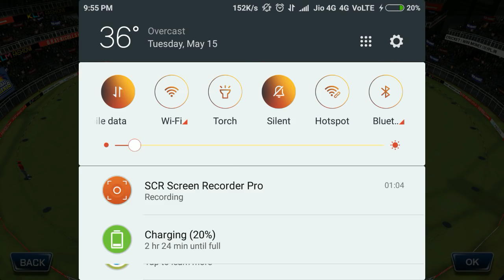16th May IPL 11 Kolkata Knight Riders Vs Rajasthan Royals Real cricket 2018 mobile Gameplay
t20 kkr vs rr Live stream replay highlights result at eden gardens coin toss prediction streaming rc18 fixed fixing

Download link in the end

Thanks to Popular Demand We Present Real Cricket™ 18: (Early Access / Beta) EARLY ACCESS/BETA Get instant access and start playing; get involved with this game as it develops. Note: This Early Access / Beta version game is not complete and may change further. If you are not excited to play this game in its current state, then you should wait till game progresses further in development If you do wish to report any issues kindly email us at Real Cricket™ is here and here to stay! For the first time we bring to you our hit cricket franchise and rich cricketing experience with Real Cricket™ 18! The most complete cricket game in the world! For all you cricket fans out there, Intensity of a Real Cricket™ game, now on your mobile!!! Welcome to the most authentic, complete and surreal Cricket experience on Android - Real Cricket™ 18 ALL NEW GAME ENGINE A Brand new game engine developed from zero and optimized to provide the most authentic experience ever! MOST INNOVATIVE GAMEPLAY EVER! For the first time, feel the difference between various batsmen and their styles of play with Batting Types – Defensive, Balanced, Radical and Brute, each with their unique cricket shots and aggression levels. BOWL REAL DELIVERIES Now have an arsenal of bowling deliveries to choose from such as Off Spinner, Arm Ball, Top Spinner, Doosra, Leg Cutters, In-Swingers, Slower Balls and many more. AUTHENTIC STADIUMS Experience the most real and live stadiums. Each stadium providing a unique feel and guaranteed to provide an experience different from the other. ALL NEW PRO CAM Play from the eyes of the batsman and feel the thrill of the ball hurtling towards you at 90 MPH. Bat yourself into form and show nerves in crucial moments! ALL NEW LEVEL UP SYSTEM Now unlock game modes and items by playing the game and levelling up. The higher the level the more of the game you have to enjoy. TELEVISION STYLE PRESENTATION Experience the game with television broadcast level presentation and a brand new look and feel. CRICKET SIMULATION AT ITS BEST Get stuck in and grind out through the tough moments. Hitting sixes in no more a piece of cake. Master Cricket simulation at its very best. ACTION, DRAMA & SLEDGING Be part of key battles between players. Engage the opposition players with some mind games. UNIQUE PLAYER FACES, JERSEYS & JERSEY NUMBERS Get unique player faces, great looking team jerseys with numbers on the back! DRS & THIRD UMPIRE The best in class and most authentic Decision Review System is now included. Also Experience Third Umpire referrals for Run Outs and Stumpings. BE STRIKING WITH AUTHENTIC LICENSED CRICKET EQUIPMENT Authentic Cricket equipment provided by legendary manufacturers – Gray-Nicolls and SS Cricket. This app offers in-app purchases. *Permissions: To deliver the best experience we would need some permissions from our users: GET_ACCOUNTS: This permission is required to access Google Game Play Services including Login, Achievements and Leaderboard. WRITE_EXTERNAL_STORAGE and READ_EXTERNAL_STORAGE: We need these permissions to cache and read game content during the gameplay. READ_PHONE_STATE: We need this permission to serve you relevant notifications on various updates and offers. ACCESS_FINE_LOCATION: We need this permission to detect your location so as to provide region specific content as well as analyze your regions needs and feedback better.